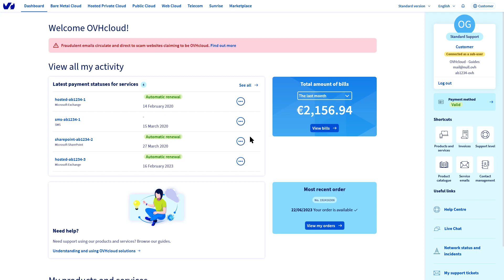Ajouter un enregistrement SPF pour optimiser l'envoi d'e-mail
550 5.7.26 - This message does not have authentication information or fails to pass authentication checks

Cette erreur n'aura plus de secret pour vous après le visionnage de cette vidéo.

En ajoutant un enregistrement SPF à la zone de DNS de votre nom de domaine OVHcloud, vous vous assurez la bonne transmission des informations nécessaires à l'envoi d'e-mail et réduisez ainsi le risque d'échec d'émission.